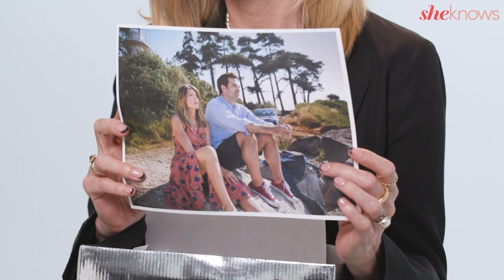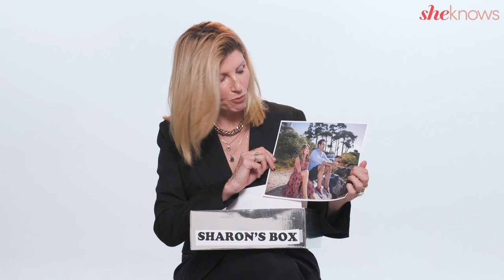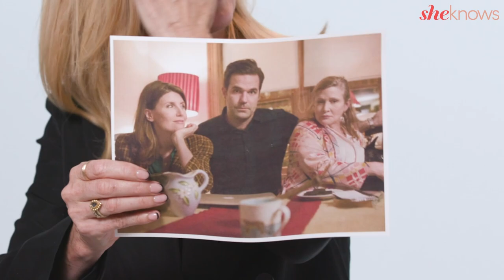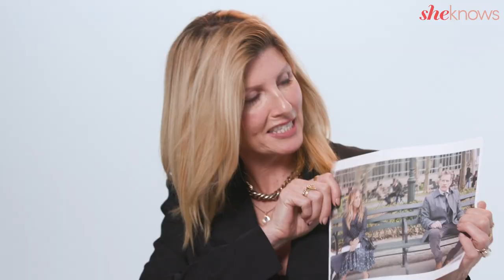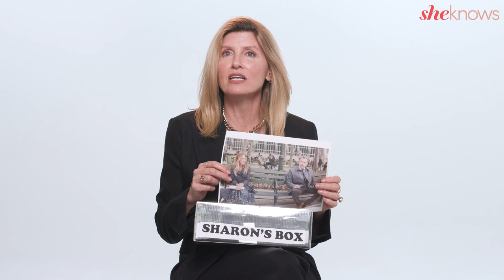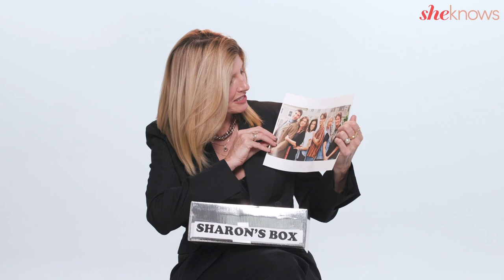Sharon Horgan Reveals Whether "Catastrophe" Will Ever Be Back & Working with Carrie Fisher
Sharon Horgan stopped by the SheKnows studio to do an episode of "What's in My Box?" where she was given a box containing questions and photos from her family and career. From the last scene of Catastrophe with Rob Delaney, to the cast of Friends, to a photo of her siblings at the Bad Sisters premiere, to remember her former co-star Carrie Fisher, to working with Sarah Jessica Parker on Divorce, to revealing her mom fails and joys, Sharon unpacks it all!

Some of the questions Sharon tackles are which Friends character is she most like? Why Modern Family and Friends have in common for her, whether Catastrophe will ever be back, how Carrie Fisher ended up on Catastrophe, and how her eulogy in the show was a dig at Mike Pence. The season finale of Bad Sisters is airing on Apple TV+.

Watch what Sharon had to say about Bad Sisters season 1, the finale and who in the cast would be the best murder accomplice.

Video Credits
VP, Video: Reshma Gopaldas
Editor: Allie O'Connell
Videographer: Jacqueline Soller and Andrew Porter

SheKnows.com is a progressive, inclusive space for women to find the practical information they need and the daily inspiration they want to live full, authentic lives — on their own terms. As the flagship property of SHE Media, SheKnows.com’s smart, meaningful and award-winning editorial content spans topics that include food, family, health, entertainment and more. Our editors and contributors produce stories that are grounded in the brand’s mission to encourage women to be who they are and to celebrate their diverse voices, bodies and experiences.